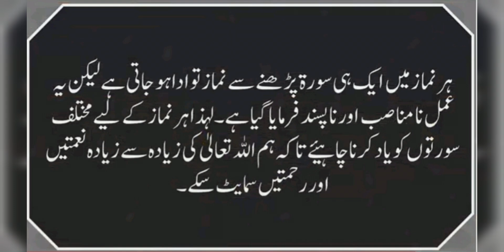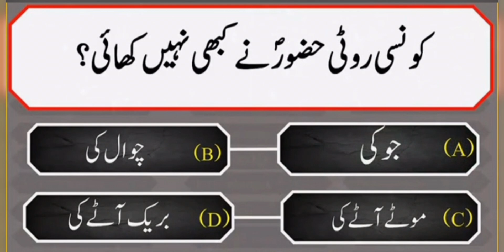Sawalon ka jwab dijiay Zahin ko wasi kijiay Islamic Question By Ruqiakizindagi vlog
Sawalon ky jwab dijiay Zahin ko wasi kijiay Islamic Question By Ruqiakizindagi

Sawalon ky jwab dijiay zahin ko wasi kijiay
Islamic Question islamic video Islamic Studio Jeddah medina Maize saudi arabia

Ruqia ki zindagi